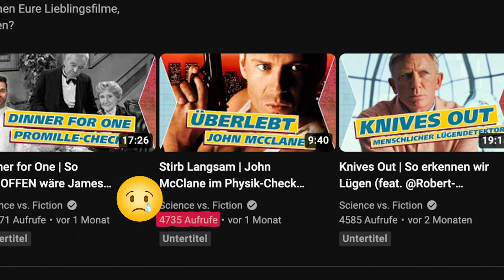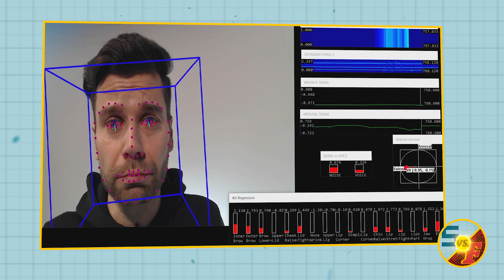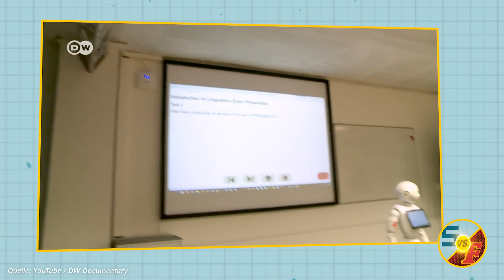Star Trek: Picard | Können Roboter Gefühle faken? (feat. @FLIPPS) | English subtitles in the video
▸ English subtitles in the video

Smartphones, Skype und Siri - im Star-Trek-Universum ist nicht nur einmal die Zukunft vorhergesagt worden. Was also, wenn auch die neueste Star Trek-Serie Picard vorausblickt: Kann es in Zukunft Maschinen wie die Androidin Soji geben, die vom Menschen nicht mehr zu unterscheiden sind? Roboter, die sogar weinen können? Was, wenn wir etwas erschaffen, dass vielleicht nicht wirklich fühlen, aber Gefühle perfekt nachahmen kann? Ob künstliche Intelligenz das schon kann und welche Probleme damit einhergehen, klären wir mit Katharina Weitz von der Uni Augsburg und dem sozialen Roboter VIVA höchstpersönlich.

Ein großes Dankeschön geht an unsere KI-Expertin Katharina Weitz und ihren Kollegen Björn Petrak von der Universität Augsburg, die den weiten Weg nach Leipzig auf sich genommen haben, um uns VIVA zu zeigen. Wenn ihr mehr zu VIVA wissen wollt, schaut doch mal hier vorbei:

Und auch ein großer Dank an Manniac von @FLIPPS für die Serienexpertise. Seinen Kanal findet ihr hier:

Quellen, Hintergründe und weitere Infos zu dieser Folge:

Mehr zur Emotionstheorie von Ekman und dazu, was die Stellung der Augenbrauen mit Emotionen zu tun hat, erfahrt ihr hier:

Wie schwer es ist, Emotionen nur anhand der Gesichter zu erkennen, haben wir an den Beispielen aus diesem Paper gemerkt:

Und warum ein System zur Emotionserkennung Probleme bei nachgestellten Bewerbungsgesprächen hatte, könnt ihr hier nachlesen:

Wenn ihr mehr dazu wissen wollt, warum Roboter für uns mehr als nur Maschinen sind und warum wir einen Roboterdino nicht abschalten können, dann unbedingt hier reinschauen:

Und hier, wenn ihr wissen wollt, warum der Dino für uns noch süß ist, ein Handprothese aber gruselig wird:

Und warum es deshalb vielleicht besser ist, Roboter erst gar nicht menschlich aussehen zu lassen:

Wenn Ihr schnell zu den einzelnen Parts springen wollt:

▸ 00:00:00 - Intro
▸ 00:00:55 - Was Star Trek alles vorhergesagt hat
▸ 00:01:20 - KI-Expertin Katharina Weitz im Portrait
▸ 00:02:05 - Soji: wie wird ein Roboter menschlich?
▸ 00:10:59 - Menschliche Roboter: Chance oder Problem?
▸ 00:15:33 - Outtakes